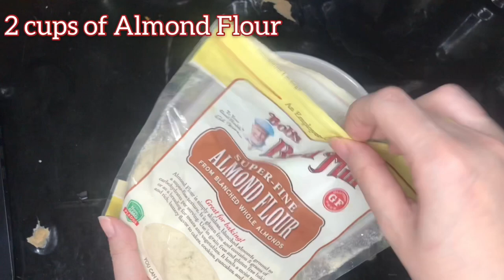KETO STRAWBERRY CHEESECAKE | Phlippines | MargaTriesToCook | Marga Diaries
Hello guys!

If you want the written recipe please do message me in Instagram @margadiaries